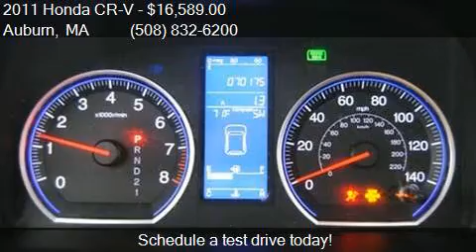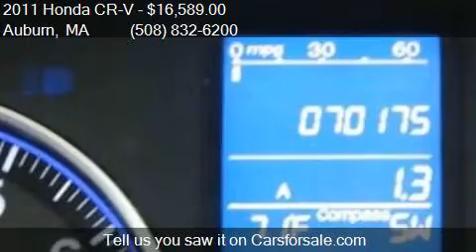2011 Honda CR-V EX AWD 4dr SUV for sale in Auburn, MA 01501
This 2011 Honda CR-V EX AWD 4dr SUV is for sale in Auburn, MA 01501 at LUNDGREN HONDA OF AUBURN.

Engine: 2.4L I4
Transmission: Automatic 5-Speed
Color: Polished Metal Metallic
Mileage: 70175
Contact LUNDGREN HONDA OF AUBURN 163 Washington Street Auburn, MA 01501 to test drive this 2011 Honda CR-V EX AWD 4dr SUV today.